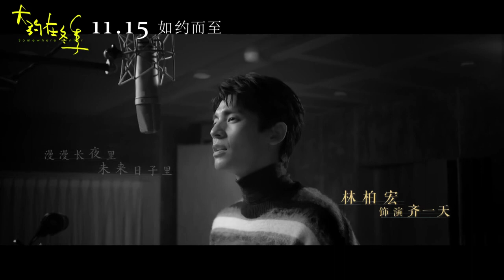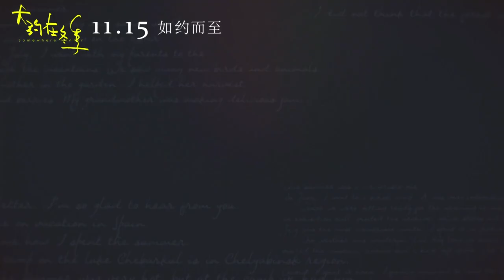齐秦、马思纯、霍建华、魏大勋、张瑶、林柏宏、侯佩岑 大约在冬季《大约在冬季》电影主题曲